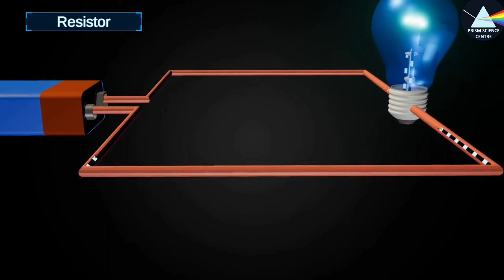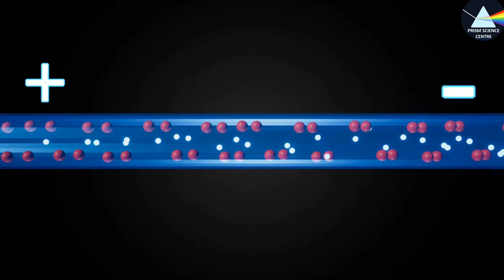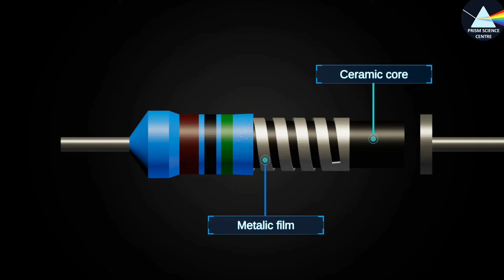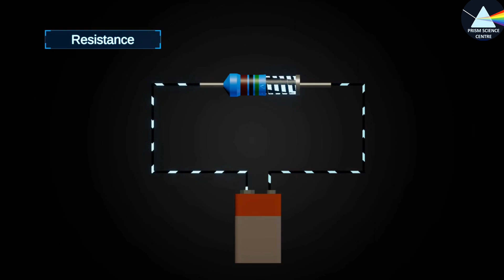|| RESISTOR & RESISTANCE || 3 D ANIMATION ||